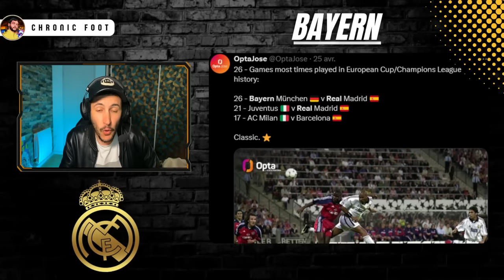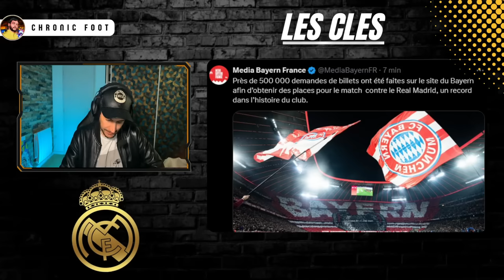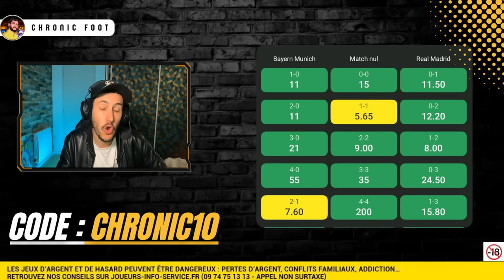🏆BAYERN MUNICH VS REAL MADRID : ANALYSE & PRONOS